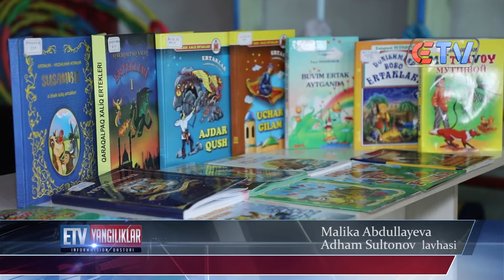Kitobxonlikni bolalikdan boshlaymiz